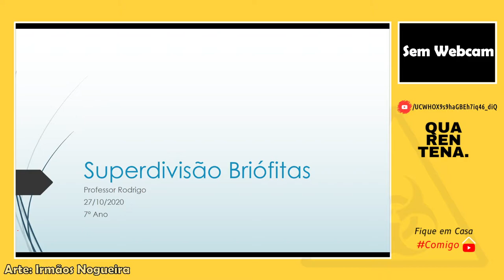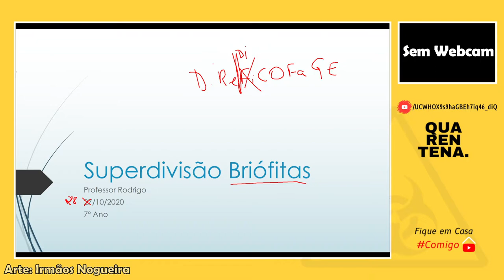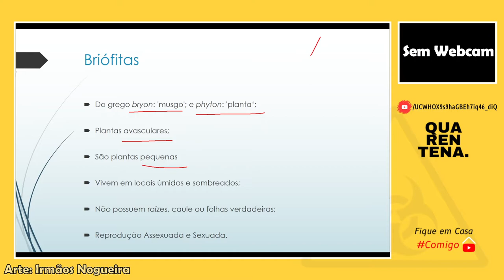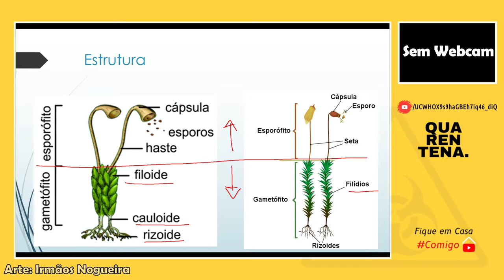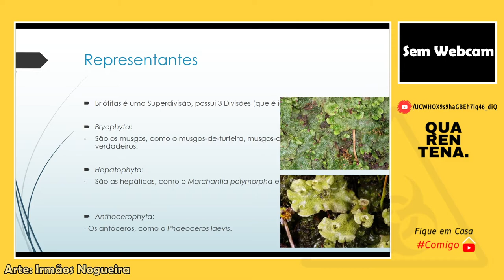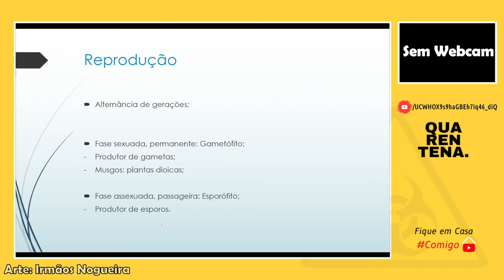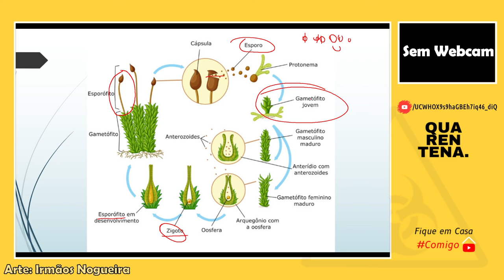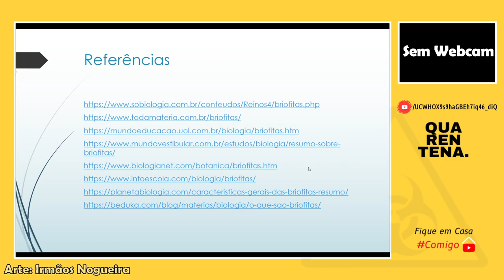Briófitas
Superdivisão das Briófitas, primeiro grupo do Reino das Plantas.